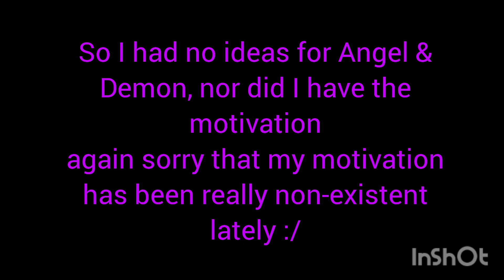Salt and Pepper/Cuphead DLC rap but it's just a load of Piggy characters doing Cuphead cosplay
also, song not mine, all credit to Rockit Gaming because he is swag